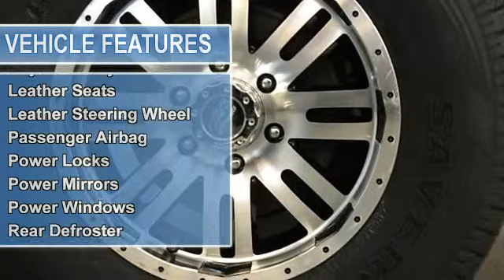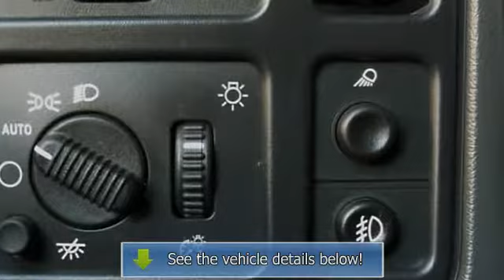2006 Chevrolet Silverado 1500 - TSG Auto.com - Parker, CO 80134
TSG Auto.com
10310 S. Dransfeldt Rd

For Sale: 2006 Chevrolet Silverado 1500
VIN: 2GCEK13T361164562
Engine: 8 Cylinder Engine 5.3L/325
Drivetrain: Four Wheel Drive
Transmission: 4-Speed A/T
Mileage: 36,471
Color: Charcoal (exterior) Gray (interior)

Features:
WOW COME CHECK THIS AWESOME RIDE! THIS 2006 CHEVROLET 1500 CAME STRAIGHT FROM ARIZONA! THAT FACT ALONE ADDS A TON OF VALUE TO THIS BEASTLY TRUCK! THIS IS THE TRUCK OF ALL TRUCKS! IT HAS 4 WHEEL DRIVE AND A POWERFUL 5.3L V8 ENGINE TO GO WITH IT! THE BEST PART ABOUT THIS TRUCK IS THAT IS ONLY HAS 36K MILES! WOW! IT IS FANSTASTIC CONDITION INSIDE AND OUT! THIS TRUCK WILL SELL QUICKLY! SO HURRY IN AND CLAIM THIS TRUCK AS YOUR OWN! WE'RE THE REAL DEAL! Professional courteous and our prices can't be beat! Please read our CUSTOMER TESTIMONIALS and then ask what WE CAN DO FOR YOU! A-1 rating with Better Business Bureau-FREE CARFAXES-Stellar Reputation-Certifications Available-Straight-forward answers! Please contact the dealership at the number provided for any of our existing pre-owned inventory or if you want a DISCOUNTED 'fresh from the factory brand new car' call Harold (Para Espan+¦l) at . Dealer is not responsible for errors or omissions made in advertising. All cars subject to pre-sale. We try to keep this as up to date as possible.